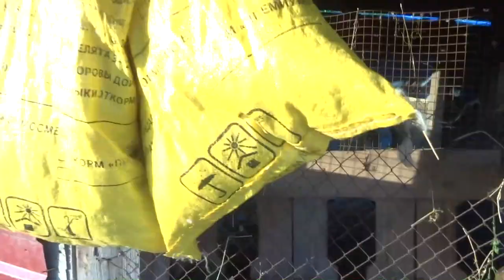Огурцы в мешках, выводы, 29 июня 2021г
Результат эксперимента по выращиванию огурцов в мешках. Замораживаем кабачки.